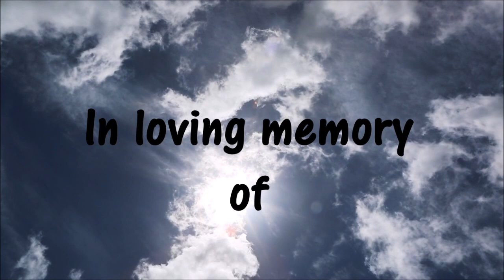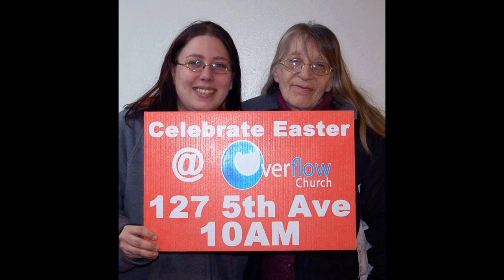In loving memory of Catherine Copley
To the family of Catherine, you all are in my prayers.